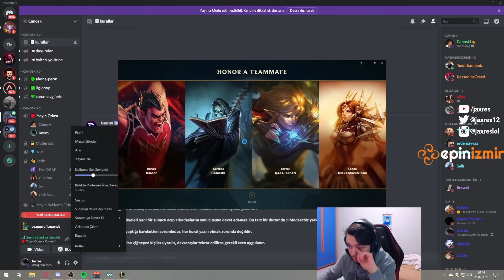Jaxres | TAKIM KAYBEDECEĞİNİ ZANNETTİ AMA TAŞIDIM!! | EUW GRANDMASTER ELO KATARINA GAMEPLAY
JAXRES VS ÜNLÜLER ↘️

🎮 JAXRES & Ünlüler (Youtuber - Yayıncı)

❓Jaxres kimdir ?